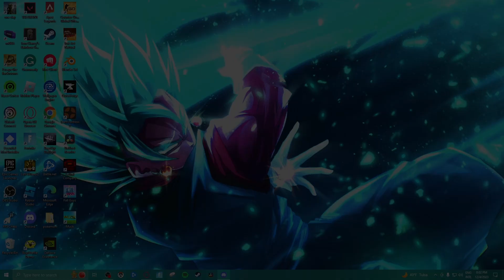Why This Season Is GOATED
Hey! Fortnite is too much fun nowadays and its still better than overwatch!

TITLE:  Why This Season Is GOATED

Tavis- no source

True- no source

Malikai- no source

Who edited this?
me :3